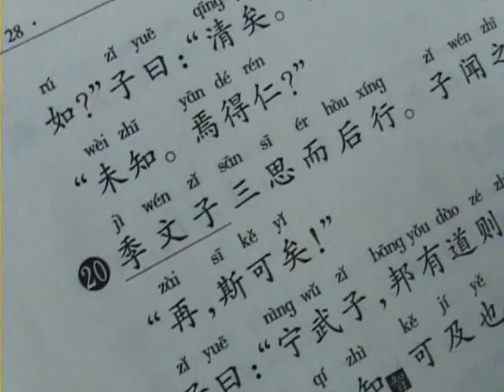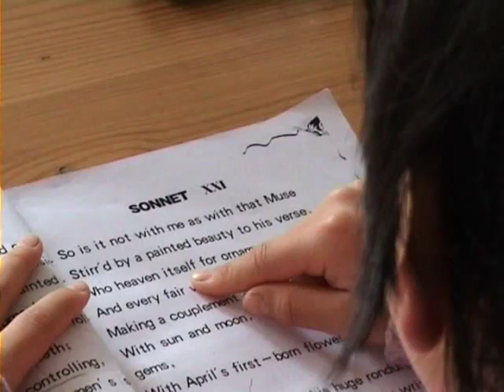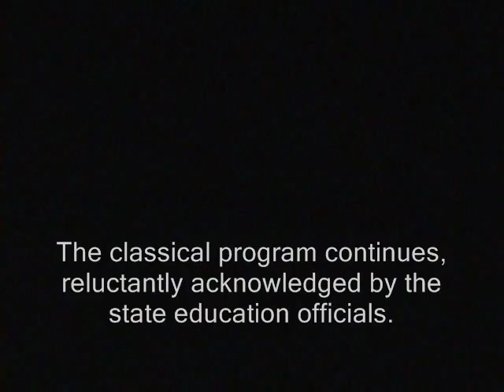Studying Confucius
A primary school in the suburbs of Beijing teaches children according to the principles of ancient Confucian philosophy.